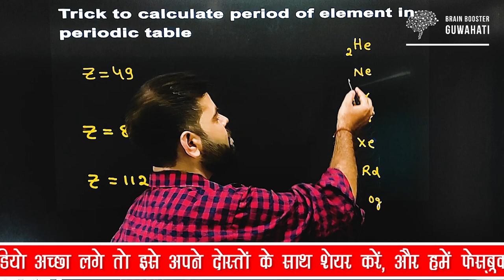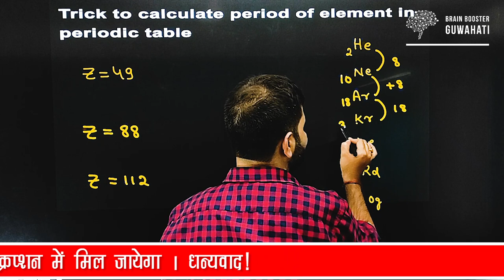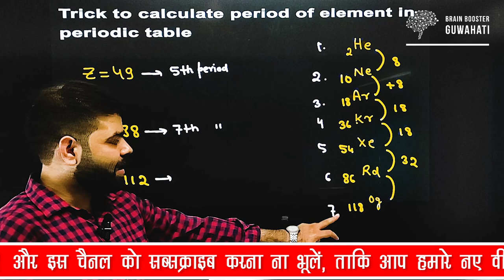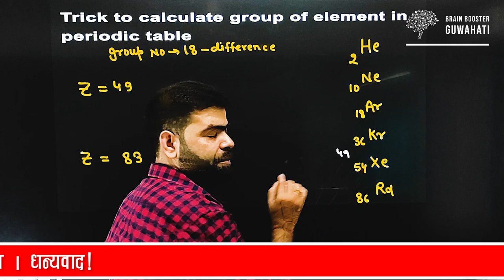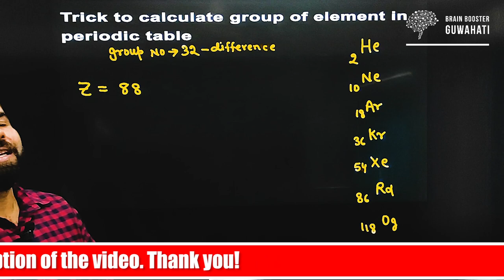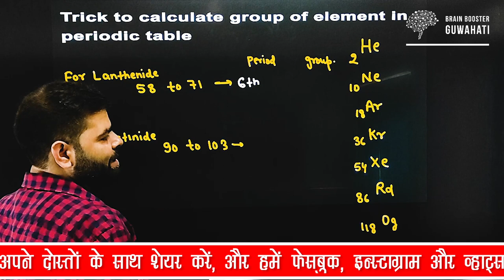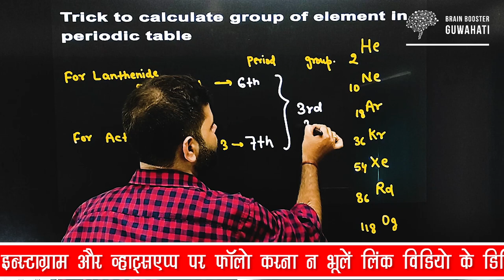Trick to calculate period and group without electronic configuration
group number and period number
trick to find group and period of an element
how to find group period and block of an element
How to Find Group and Period and Block of any Element
trick to find group and period
Trick To Find GROUP and PERIOD Number Of Any Element
How to find group and period
Trick to find group number and period number in Periodic table
Trick to Learn Periodic Table Elements in hindi in easy way